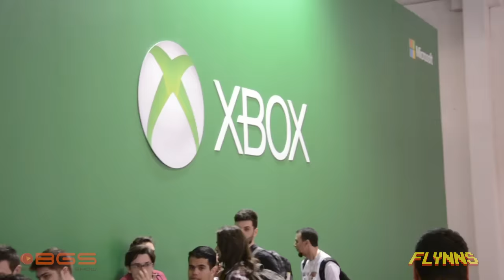BGS 2015: RISE OF TOMB RAIDER - Preview!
Durante a BGS jogamos um demo completo de Rise of Tomb Raider! Confira nossas primeiras impressões!

Em breve mais impressões e entrevistas da BGS!